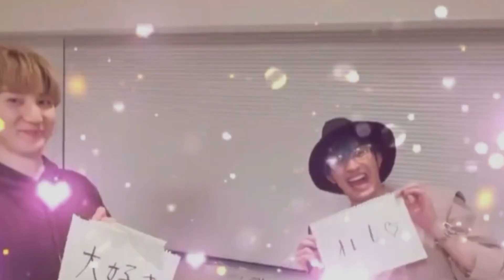[京ジェ] お互いに尊敬し合う２人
ジェシー君‼︎ お誕生日おめでとうございます。（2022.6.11)

今回は、ジェシーくんと大我くんをメインに動画を作成してみました。
前回の動画（好きなペアはどれですか？）に沢山のコメントありがとうございます。それを参考にさせていただいております。

今回は、ジェシーくんの誕生日に合わせたかったので、ジェシーくんと〇〇で一番多かった、大我くんを選びました。（私が見た時点で...）

本当に沢山のコメント、ありがとうございます。